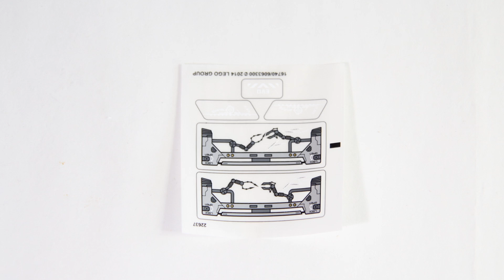Lego Hero Factory 44029 QUEEN Beast vs. FURNO, EVO & STORMER - Speed Build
EVO, ride to the rescue in the 6-legged walker! The QUEEN Beast has captured STORMER and is trying to transform him into the ultimate beast inside the cocoon on her back. Now this menacing beast with many eyes is threatening to snatch FURNO with her poison claws and huge grab staff and cocoon him too. Repel the jumper with the walker’s firing shooter and flick missiles, defeat the monstrous QUEEN and use the rescue pod to transport your fellow heroes to safety. Includes FURNO, EVO and STORMER mini robots with weapons.

Information:
Includes FURNO, EVO and STORMER mini robots with weapons
QUEEN Beast features moveable mouth, crown, wings, grabbing poison claws, acid talons, cocoon, huge grab staff, 4 legs, posable joints and translucent elements
Walker features detachable seat with opening armored visor, firing shooter, rescue pod canister, flick missiles and 6 legs
Includes a click shooter and double shooter
Also includes a cocoon and a jumper
Trap STORMER in the QUEEN Beast’s cocoon
Clamp FURNO with the massive grab staff
Attack with the Walker’s shooter and click missiles
Make the jumper leap with a flick of your finger!
Help EVO free the other heroes from the evil QUEEN
Escape with a hero safely inside the Walker’s rescue pod
Combine with 44024 TUNNELER Beast and 44026 CRYSTAL Beast for an even scarier beast model using building instructions available at LEGO.com/herofactory
QUEEN Beast stands over 10” (26cm) tall
Walker stands over 3” (10cm) tall

Song name:
Dub Star - Topher Mohr and Alex Elena